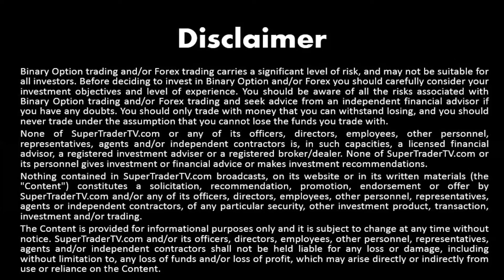Top Trading Tips – Gold, USD/JPY, GBP/USD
Watch our Top Trading Tips, Nov 10